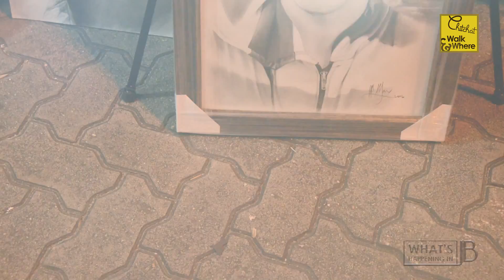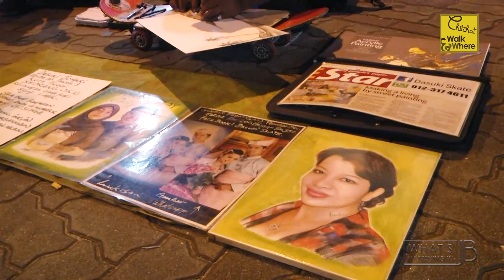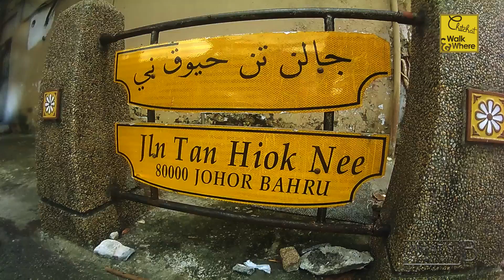Chit Chat Joho : Bandaraya Johor Bahru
Episode ChitChatJoho kali ini membawa anda semua berjalan-jalan disekitar Bandaraya Johor Bahru.